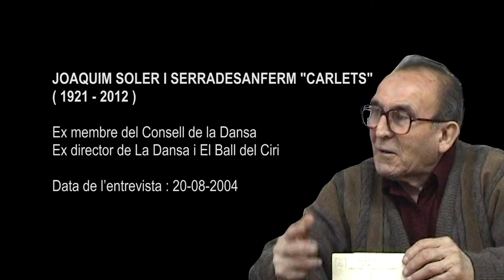Directors (Entrevistes - La Dansa i el Ball del Ciri de Castellterçol, 22/22)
Aquest vídeo presenta les persones que han conduit la Dansa i Ball del Ciri al llarg dels segles XX i XXI. Cal dir que hi ha hagut dues direccions, la coreogràfica i la musical.

Els primers anys de la reestructuració, la directora fou la mateixa Agnès Armengol. El relleu l’agafà en Josep (Pepet) Carrera, que tenia un ajudant conegut com a Menció. Després, durant els següents quaranta anys, el director coreogràfic va ser en Joaquim Soler “Carlets” i la directora musical na Dolors Castells. Els van seguir, l'Enriqueta Mercader i  la Montserrat Malats, i com a directors musicals en Domènec Miró i el seu fill Ferran.
Totes les persones que han assumit la direcció de la Dansa i el Ball del Ciri sempre han vetllat per un correcte desenvolupament  i per la seva continuïtat.

Persones que intervenen en aquest vídeo: Joaquim Soler “Carlets” i Dolors Castells.
Aquest vídeo forma part del conjunt de materials complementaris del llibre "La Dansa i el Ball del Ciri de Castellterçol"